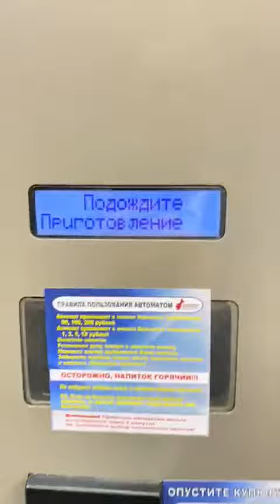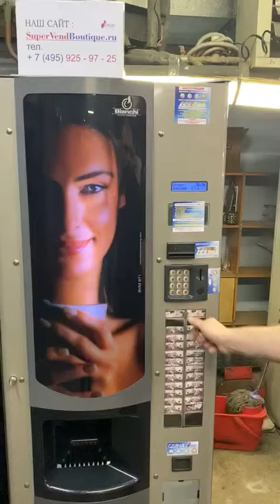Кофе автомат Bianchi BVM 972 / 676